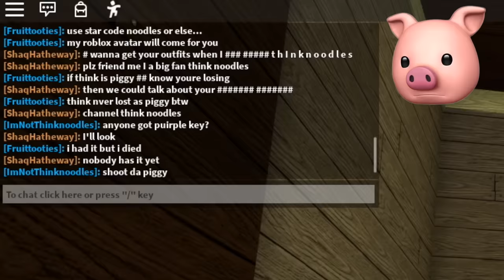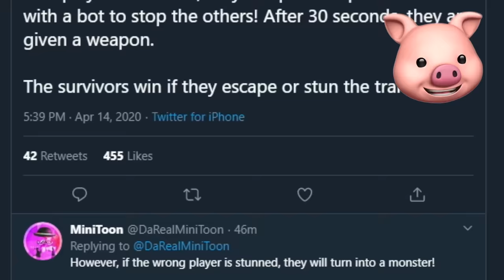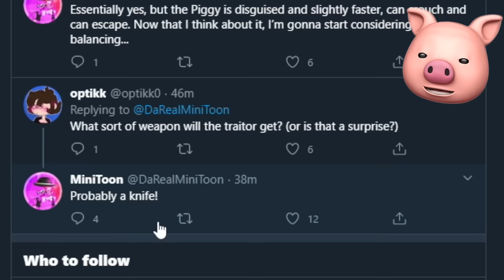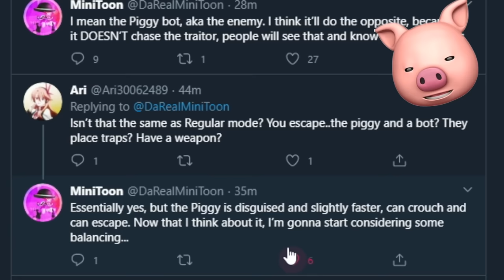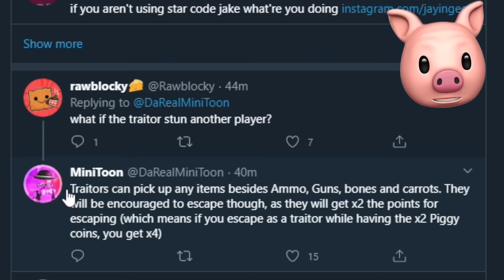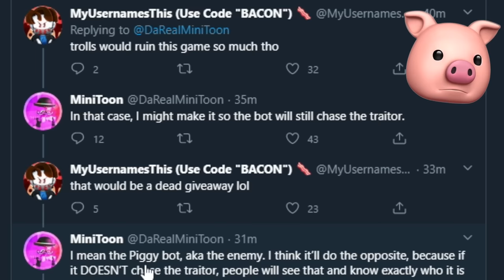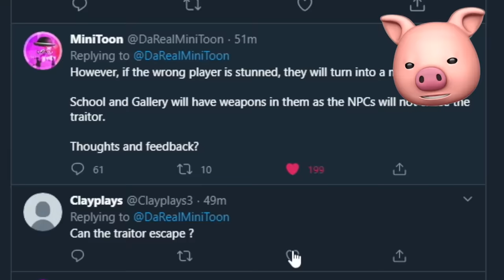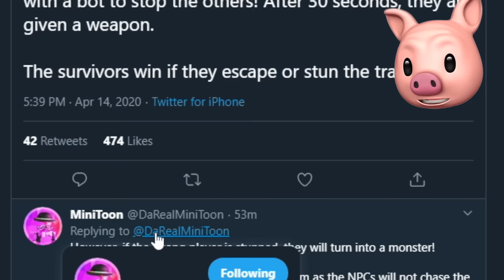ROBLOX PIGGY TRAITOR.. (New Gamemode)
ROBLOX Piggy Traitor Gamemode is coming for 1 BILLION visits! There will be new skins too, but Chapter 10 will come on April 24/25!